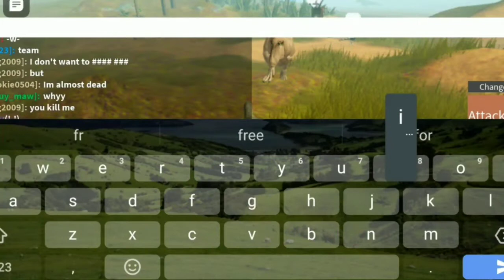Roblox dinosaur world the life of a herrasaurus a smol documentary